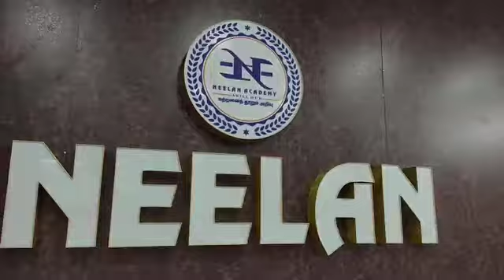நல்ல வாய்ப்பு மிஸ் பண்ணாதீங்க. chengalpattu public.